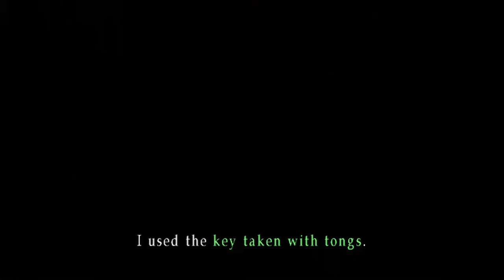Silent Hill 3 Silent Gameplay No Commentary Part 2